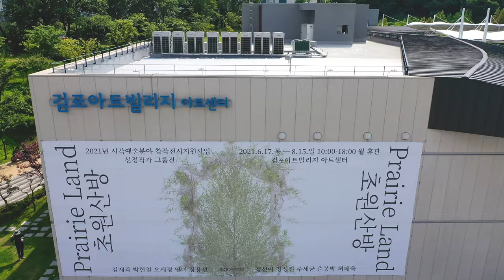[2021 김포시 SNS 홍보 콘텐츠 공모전 최우수상]김포를 만나다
김포의 아름다운 명소를 드론과 타임랩스 기법으로 담아봤습니다.
감사합니다.